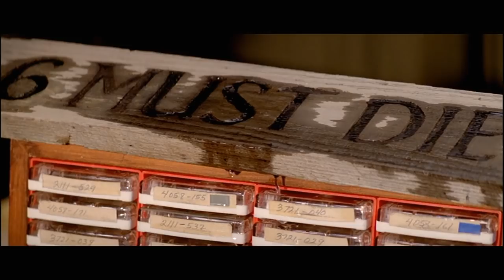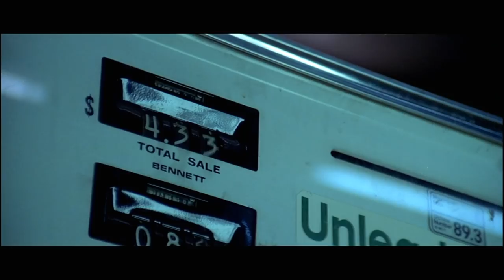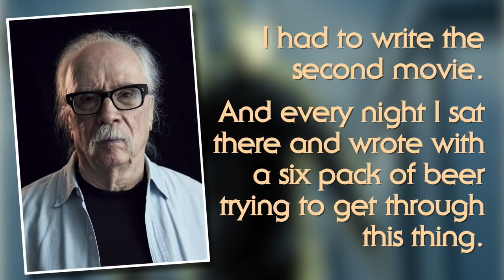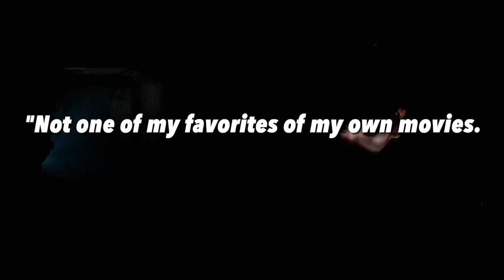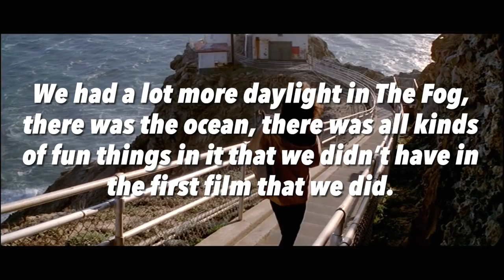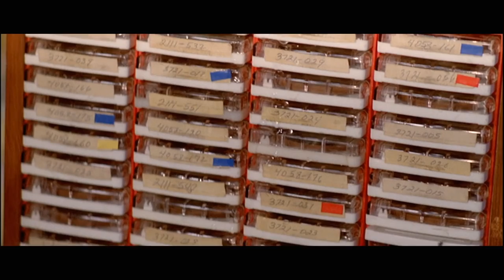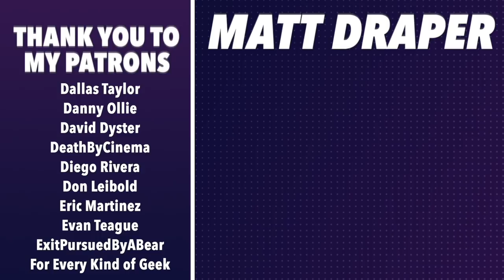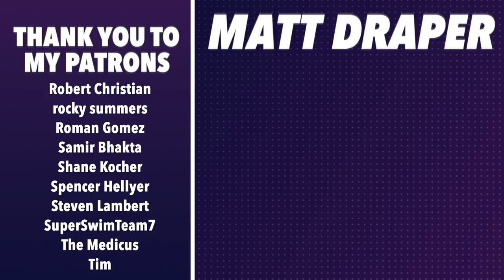THE FOG: John Carpenter's Overlooked Ode to Classic Horror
An analysis of John Carpenter's ghost horror story "The Fog," looking at its classical horror influences, the reshoots that were necessary to compete in the suddenly booming slasher era, and the California gothic aesthetics of this under-appreciated horror film.

0:00 Intro
2:20 The Origins of The Fog
6:18 Reshooting The Fog
10:18 A California Gothic Ghost Story
15:18 Outro

"The Fog" OST by John Carpenter

"Anthonio (Berlin Breakdown Remix)" by Annie